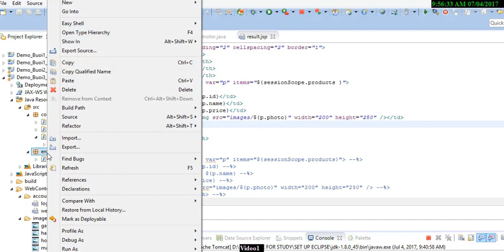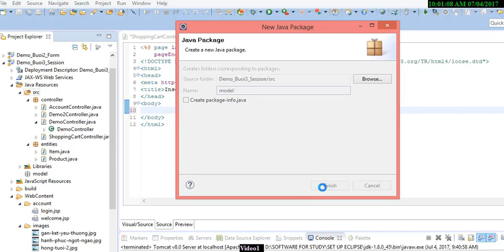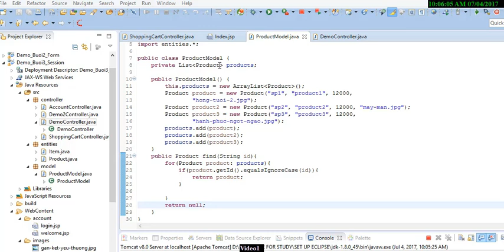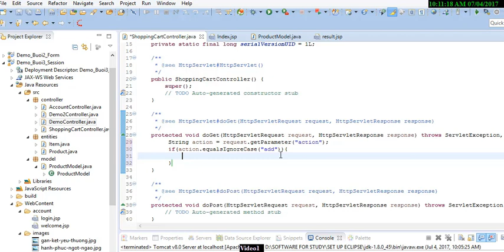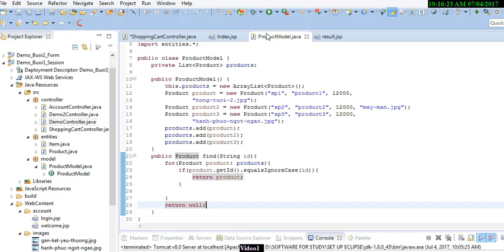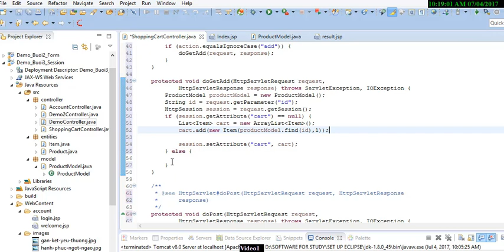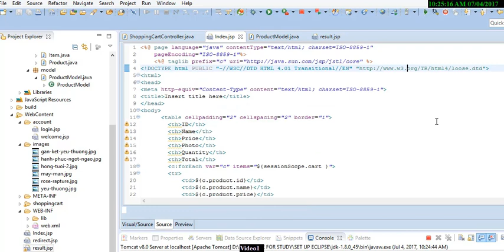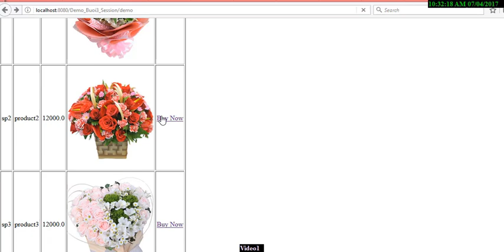Hướng Dẫn Tạo Giỏ Hàng Bằng Session trong JSP SERVLET - Buổii 3 Part 3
Hướng Dẫn Sử Dụng Session Tạo Giỏ Hàng trong JSP SERVLET